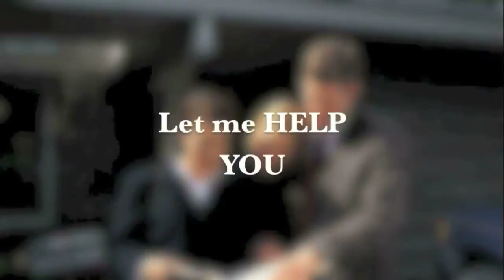Melanie White - Coldwell Banker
5591 Chamblee Dunwoody Rd. Bldg 1300
Dunwoody, GA
United States
30338